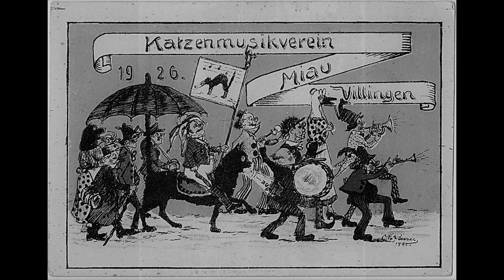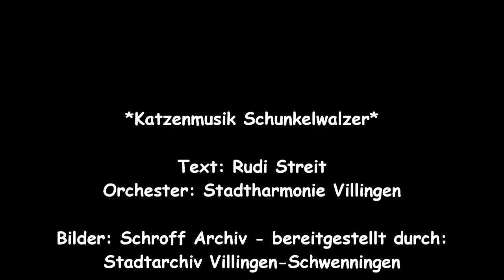Katzenmusik Schunkelwalzer (Miau! Miau! Miau!)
Der Katzenmusik Schunkelwalzer gespielt von der Stadtharmonie Villingen und gesungen von der Singgruppe Rudi Streit.

Bilder: Schroff Archiv, bereitgestellt vom Stadtarchiv Villingen-Schwenningen